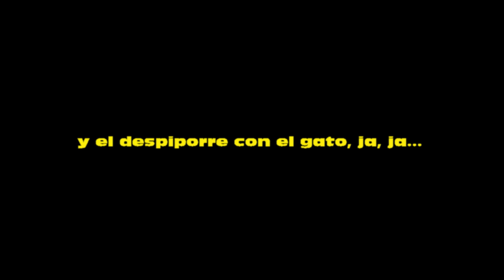Camino de Madrid. Parte 5 de PSOCSM2014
Camino de Santiago desde Madrid.
El Peri y los colegas de Rivas. Parte 5, desde Palas de Rei hasta Santiago.